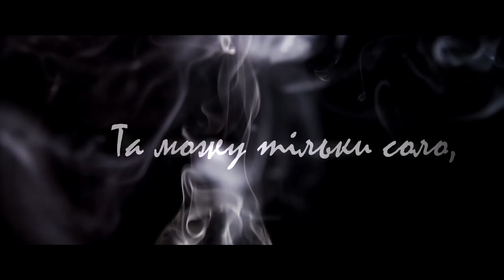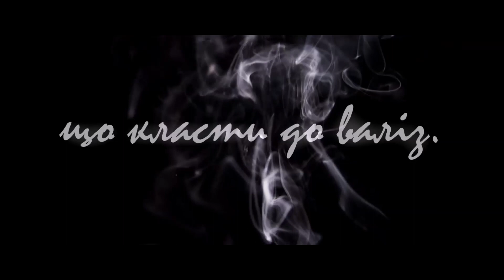Геннадій Туксішвілі - Сон на полюванні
Геннадій Туксішвілі презентує нову пісню  "Сон на полюванні". Назва твору говорить сама за себе, але це тільки на перший погляд. Поетичні образи Андрія Дзюби занурюють нас у складний світ суперечностей та пробуджують відверті думки. Я доклав зусиль, щоб донести до слухача ті почуття, які відчуває автор. Нехай ця пісня стане для вас мандрівкою у часі, де ви зможете поринути у спогади і відшукати відповіді. Або додати ще питань?..

Автор музики: Дзюба Андрій Михайлович
                           Туксішвілі Геннадій Гурамович
Автор слів: Дзюба Андрій Михайлович